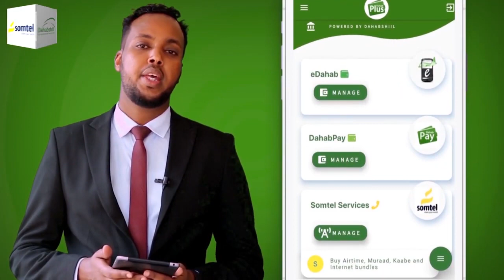"Xisbiga KULMIYE Waxa Uu Dalka Ku Hoggaaminayaa...." Afhayeenka Xisbiga Kulmiye